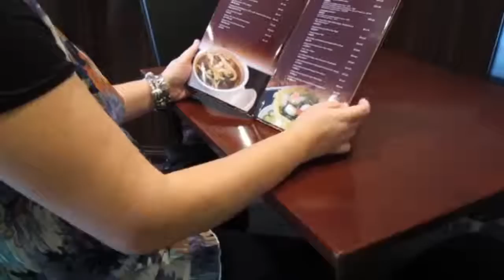Joyful Restaurant - Perth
Joyful Restaurant has been open since 2010 and serves traditional Cantonese food and well known dishes from other parts of China. Their specialities include chilli pepper spare ribs, garlic king prawns, black pepper beef fillet steak, salt and chili pepper squid and Peking duck.